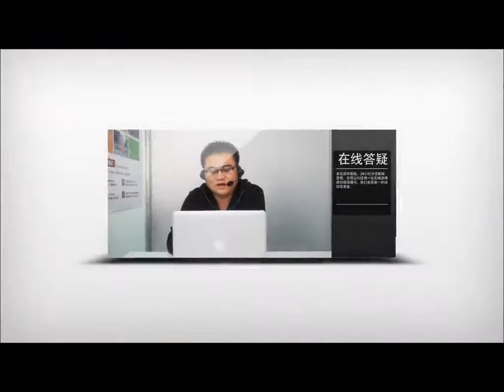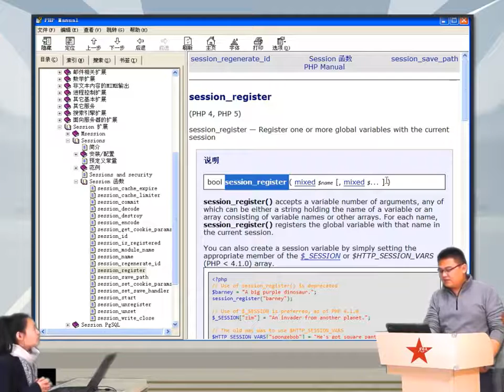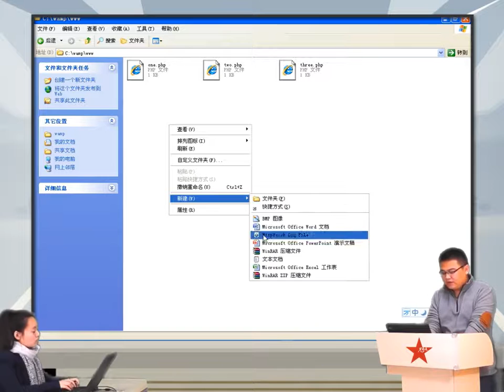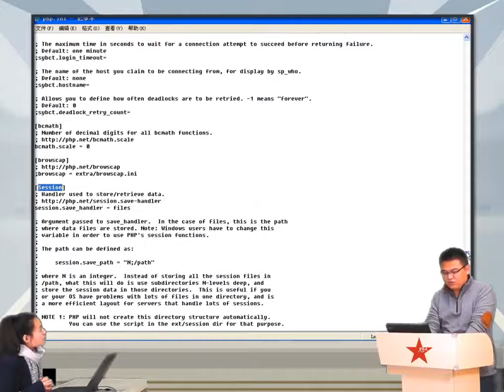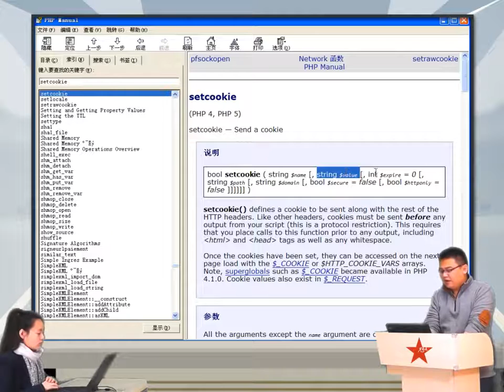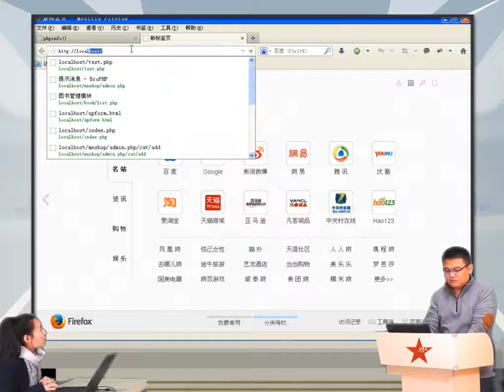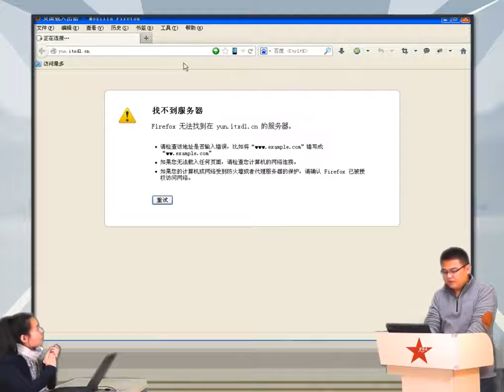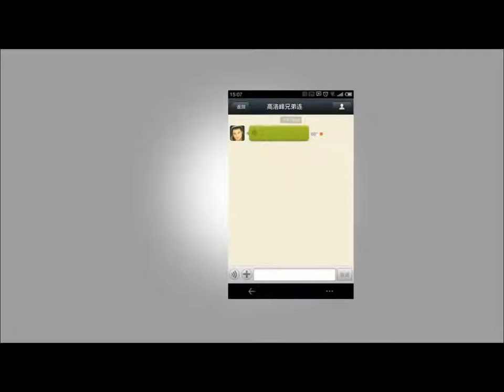2014兄弟连高洛峰 PHP教程17 4 3 session的配置选项